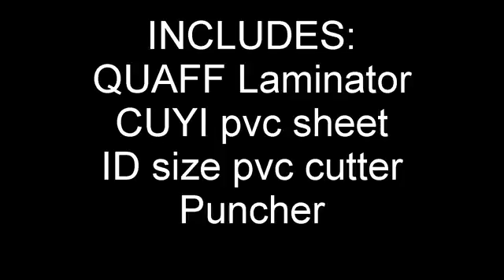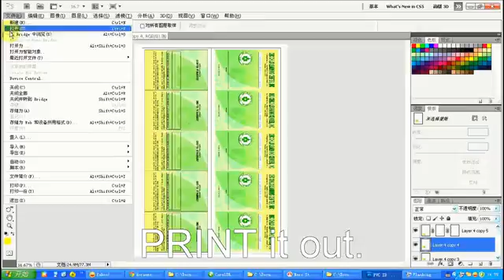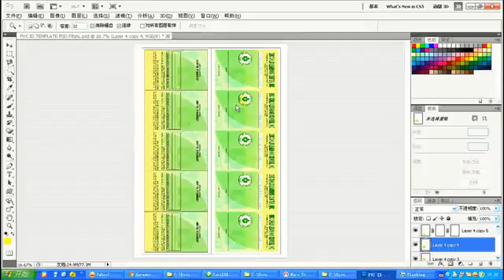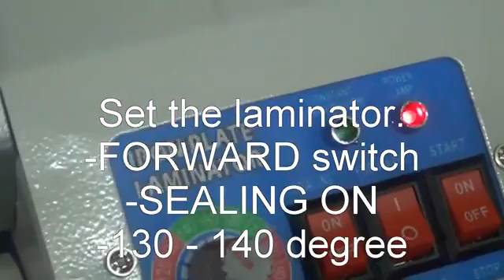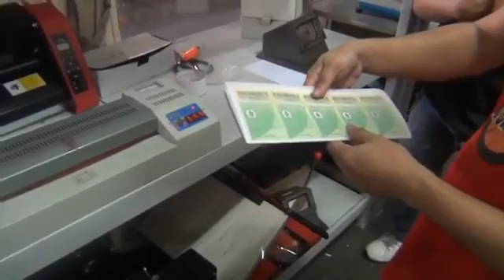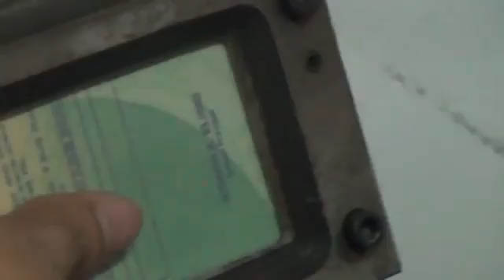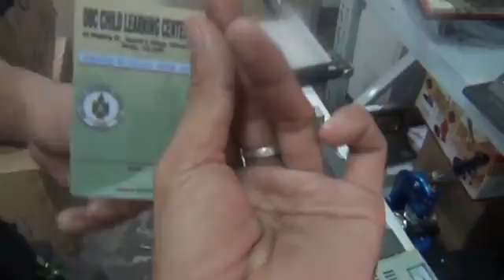Mollah enterprice .....id card print by pvc id sheet